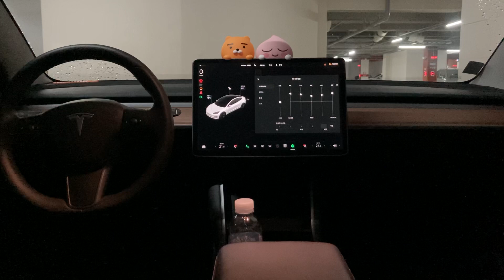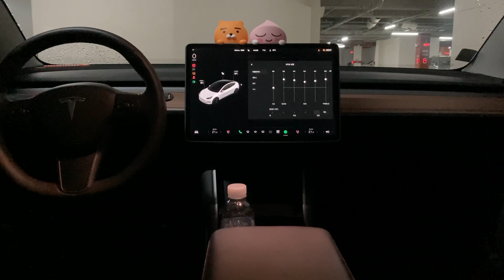『말러 ☞ 교향곡 제1번 : 3악장』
『Mahler: Symphony No. 1 in D: 3. Feierlich und gemessen, ohne zu schleppen - Live』

○작곡가: 구스타프 말러 (Gustav Mahler)
○지휘자: 레너드 번스타인 (Leonard Bernstein)
○오케스트라: 콘세르트헤바우 관현악단 (Royal Concertgebouw Orchestra)